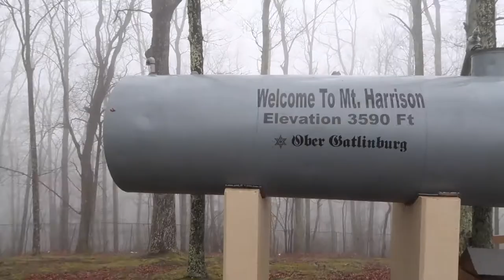Gatlinburg Vacation With A Baby (Part 2)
Family trip to Gatlinburg with a baby. Part 2 of our first road trip with a newborn; exploring Tennessee. Family vlog number 2.